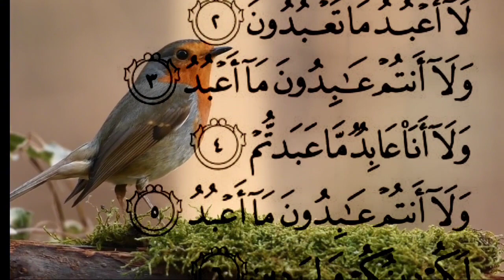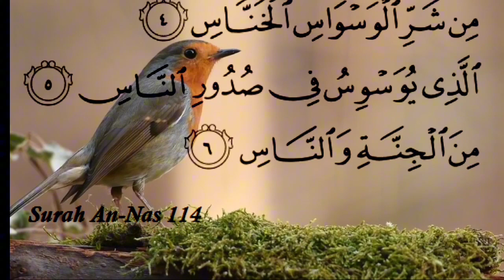jado sifli ka rohani ilaj | jadoo tone ka qurani ilajj || kale jadoo or nazer bad ka qurani ilajj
charr qul shareef